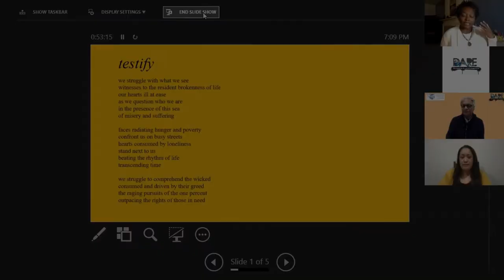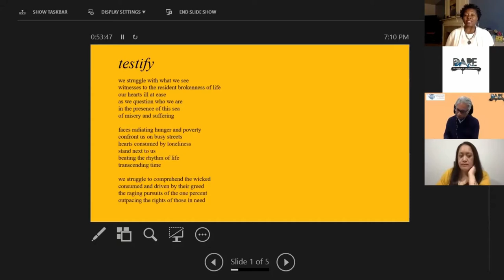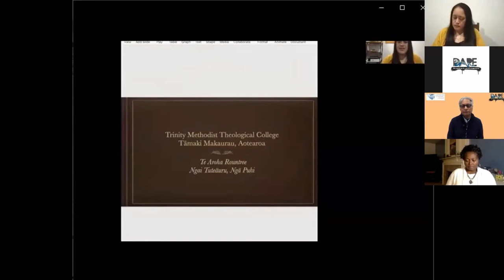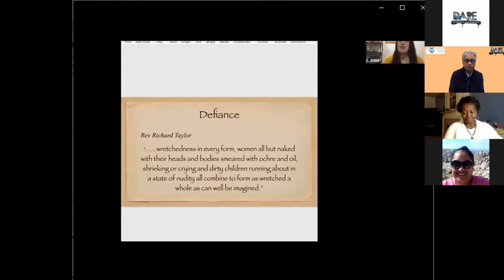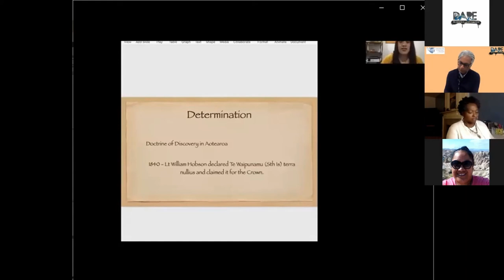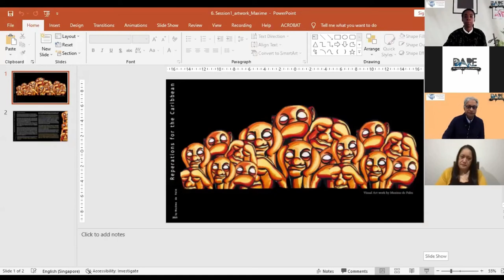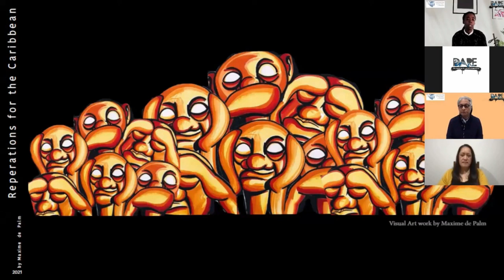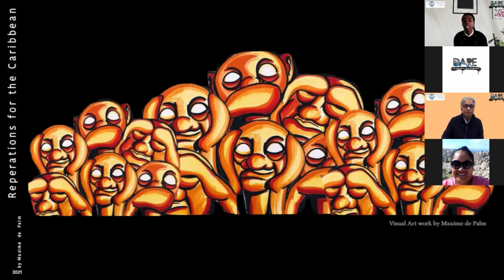eDARE 2021: Day 1 Session 1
00:00 - Introduction
01:08 - Welcome by CWM GS, Jooseup Keum
08:51 - Karen Georgia Thompson, "Testify" (poem)
14:57 -  Miguel A. De La Torre, "Through the 'Door of No Return' to Havana Bay: The Voyage of Cuban Racism"
23:29 - Gregory L. Cuéllar, “Lamentations as a Healing Response to Necropolitical Power at the Texas-Mexico Border”
33:33 - Te Aroha Rountree, “Defiance, Determination, and Decolonisation”
44:07 - Maxime de Palm, "Our Future" (artwork)